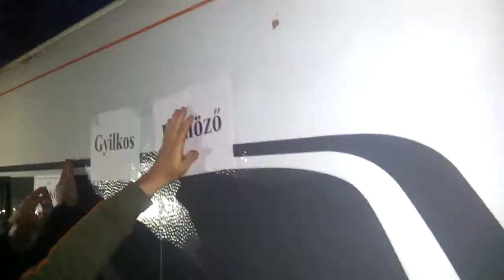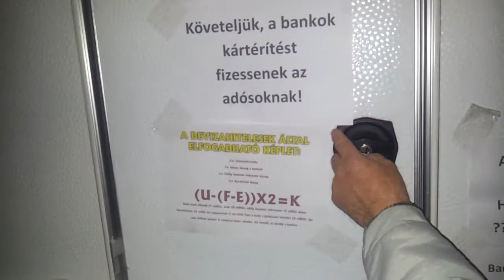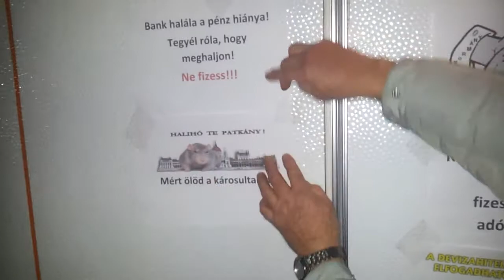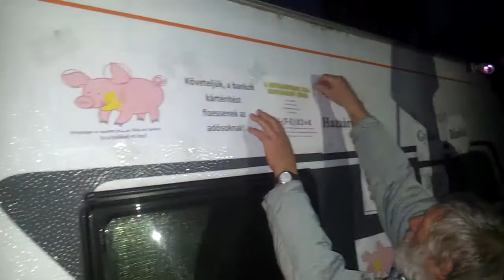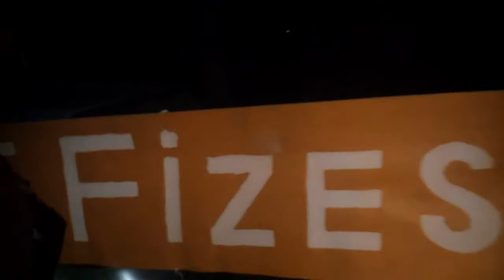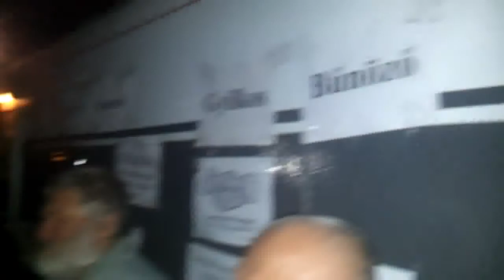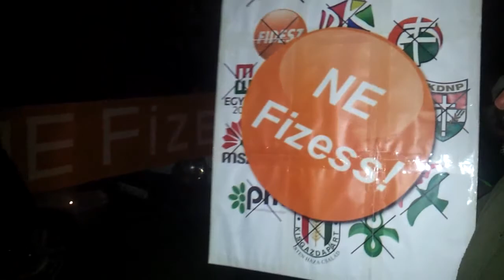6/6 2014.11.27 Laci te! - hallod-e? Ki vagy tiltva!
Kövér László eljárás és bizonyítás nélkül kitiltott 27 embert a Képviselői Irodaházból egy devizahiteles kerekasztal megbeszélésről. Bajuszkirály azt hiszi, hogy a sajátja az irodaház..